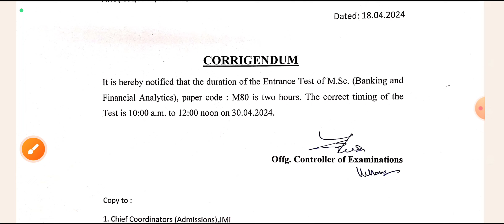Jamia Millia Islamia Entrance Postponed 2024-25|| jamia entrance admit card 2024 jamia form 2024